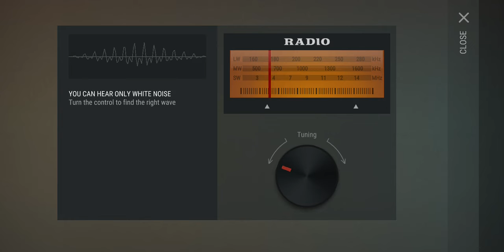Last Day On Earth - New Update 1.9.7 Police Station ( Inbound )